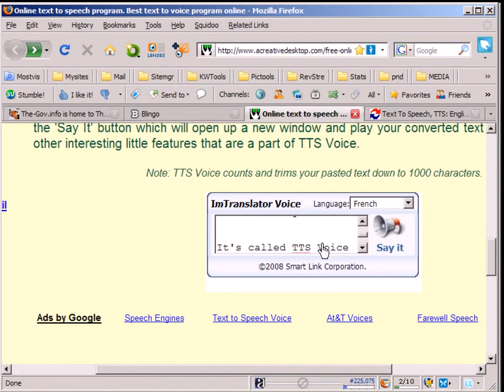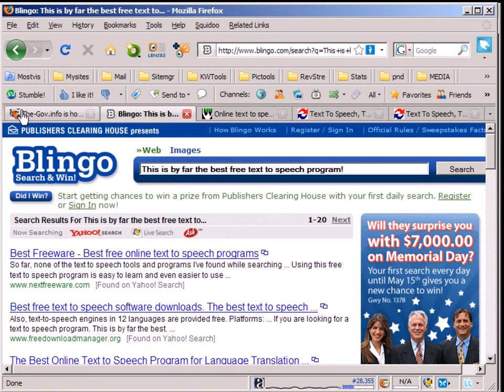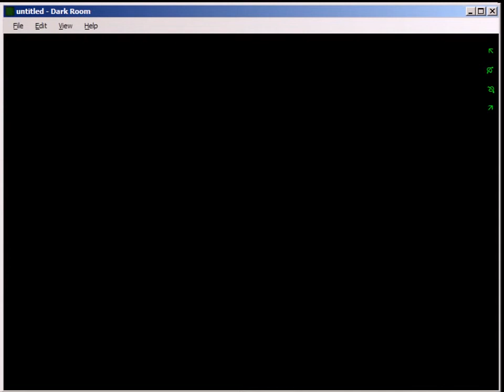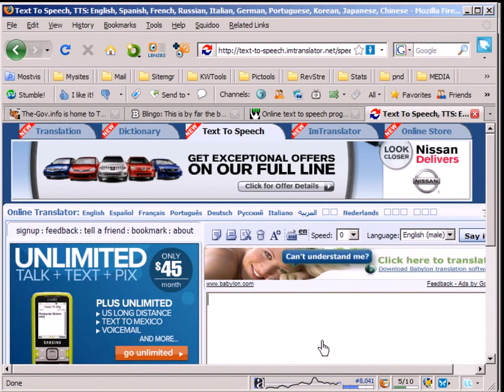Free Text To Speech Language Translation Program